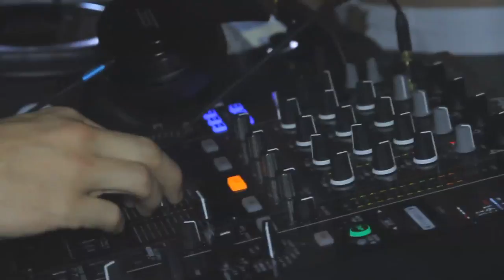The Bed Head Hotel: Miami 2013 [Official Rewind]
The Bed Head Hotel: Miami 2013 featuring Diplo, Tommie Sunshine, Jillionaire (Major Lazer), Audrey Napoleon, The Disco Fries, GTA, Fareoh, FIGO, Torro Torro, Mr. Black, and more!! Total MADNESS!! Presented by Bed Head. Shot outs to: Entertainment 360, the Chicken & Beer party, Magnum PR, The Gale South Beach, and Reel Haus Media.